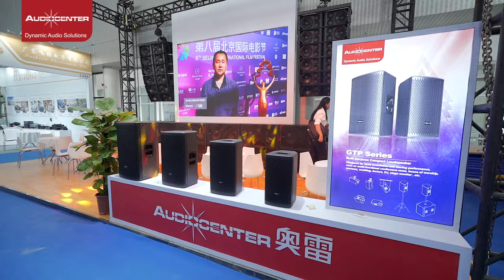AUDIOCENTER GT Series 2 way Monitors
Company Name: AERONS (INDIA) EXIM Pvt. Ltd.